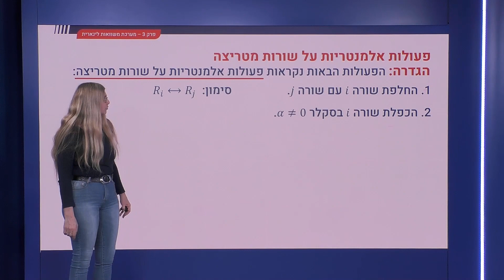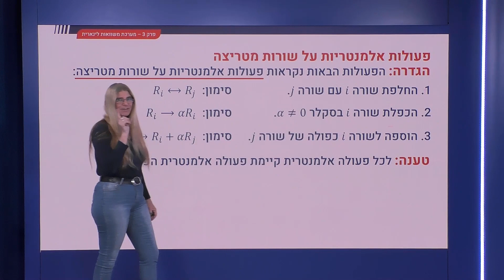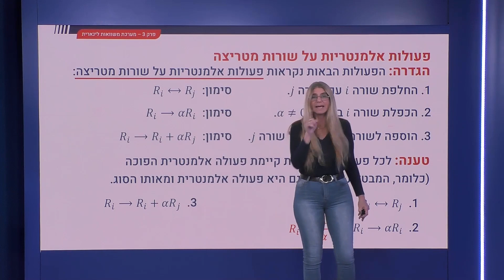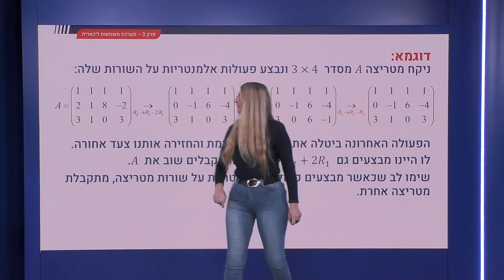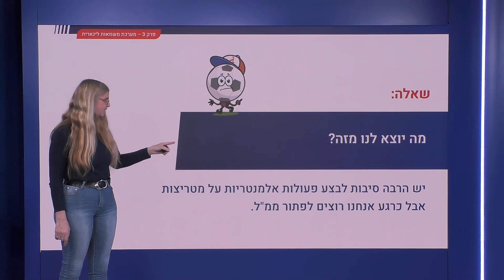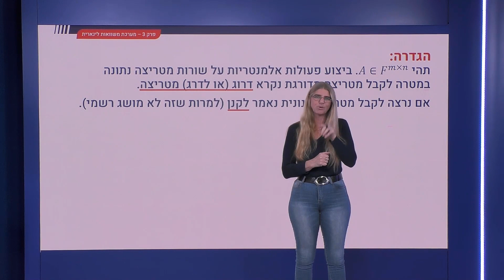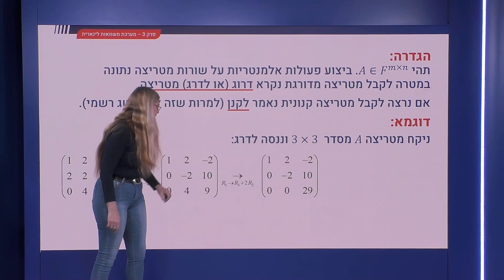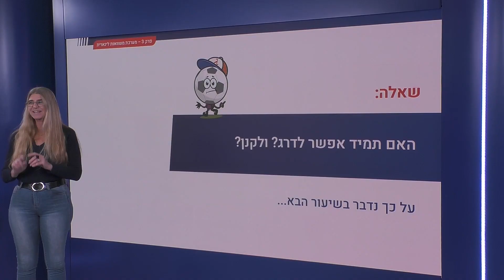84 - פעולות אלמנטריות על שורות מטריצה